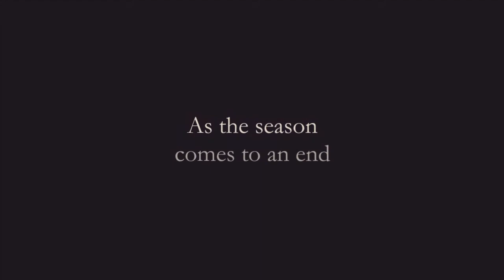The Lion's Song | Episode 3: Derivation | playthrough part 2/2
Hey guys and welcome back to the second part of the The Lion's Song Episode 3: Derivation. After the first part I've almost forgotten the voices I've given the characters. Also to do it for an hour was quite exhausting. However we still continue on with the struggle of a woman mathematician being recognised and the toll it's taking on her internally.

Anyway, thank you guys so much for watching. Stand up, eat something, watch a good movie, play more games and do something productive for the day. BYE!!